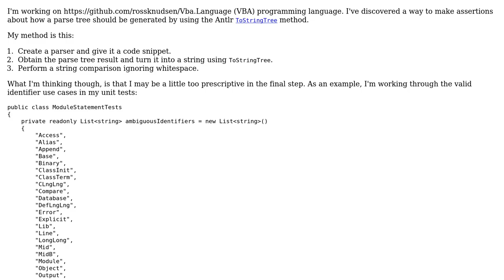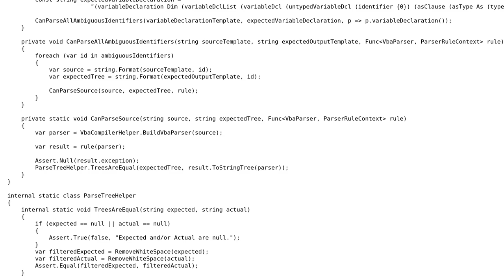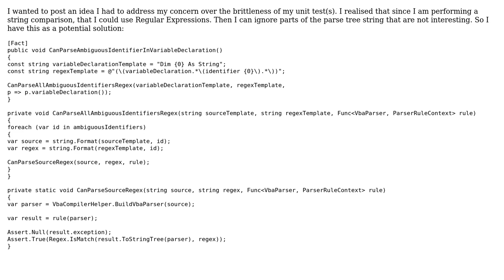Unit test code for Antlr Grammar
With thanks & praise to God, and with thanks to the many people who have made this project possible! You are responsible for your own actions.